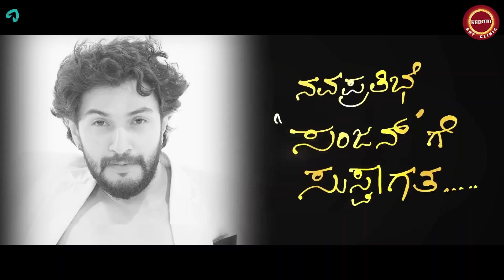Yogaraj Bhat's Home Tour | ಯೋಗರಾಜ್ ಭಟ್ ಅವ್ರ ನಾಲ್ಕು ಅಂತಸ್ತಿನ ಪ್ರೀತಿಯ ಮನೆ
Step into the world of renowned filmmaker Yogaraj Bhat with an exclusive home tour! Join us as we explore the tranquil abode of the creative genius behind some of Kannada cinema's most memorable films.

About me
ಈ ಕಾರ್ಯಕ್ರಮದಲ್ಲಿ ಯಾವುದೇ Format ಮತ್ತು Formality ಇರುವುದಿಲ್ಲ. ಇದು Candid ಆಗಿ ಇರುವ ಕಾರ್ಯಕ್ರಮ. ಹಾಗಂತ Edit ಮಾಡದೇ ಹಾಕುವುದಿಲ್ಲ. Edit ಮಾಡಿದ ಮಾತ್ರಕ್ಕೆ ಯಾವುದನ್ನೂ ಮುಚ್ಚಿಟ್ಟು ತಿರುಚುವುದಾಗಲಿ ಮಾಡುವುದಿಲ್ಲ.
ನಮ್ಮ ಚಾನೆಲ್ ನಲ್ಲಿ ಧೂಮಪಾನ ಮತ್ತು ಮದ್ಯಪಾನಕ್ಕೆ ಅವಕಾಶವಿದೆ.ಅದು ವೀಕ್ಷಕರಿಗೆ ಮಾತ್ರ.
ನನ್ನ ಮಾತು ನಿಮಗೆ ಪ್ರಚೋದನೆ ಎನಿಸಿದರೆ, ಇನ್ನು ಮುಂದೆ ಅವುಗಳನ್ನ ಬಿಟ್ಟು ಬಿಡಿ.
ಯೂಟ್ಯೂಬ್ ಚಾನಲ್ಲೇ ನಮ್ಮ ಪ್ಯಾಶನ್ನು. ನಿಮ್ಮ ವೀಕ್ಷಣೆಯ ನಮ್ಮನೆಯ ರೇಶನ್ನು.

Hello everyone, It's me Keerthi Narayana.
Welcome to my official YouTube channel. I will entertain you by doing celebrity interviews with lots of fun. Here you’ll get more information about your favorite celebrities.